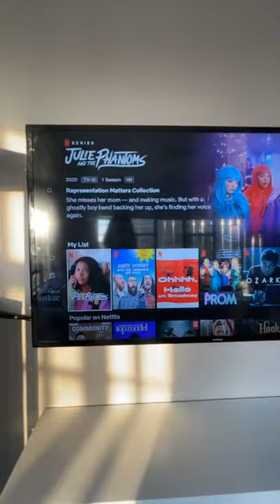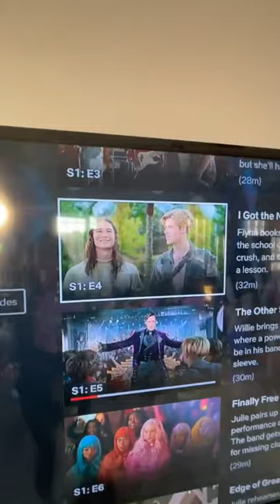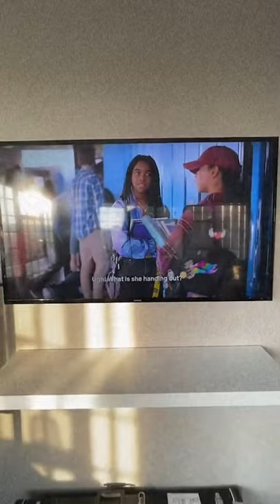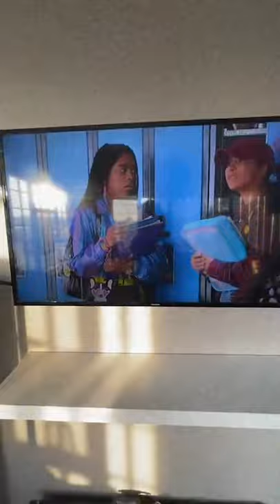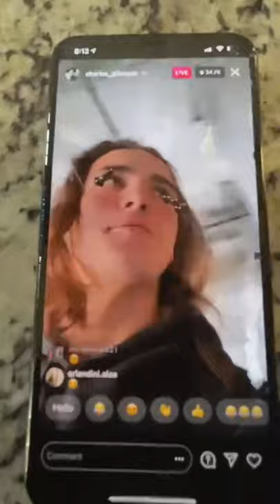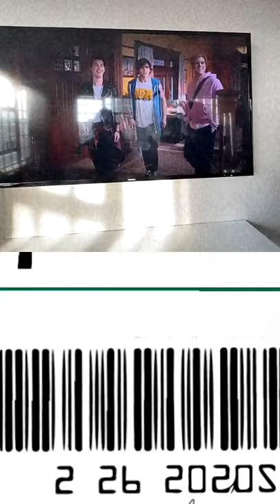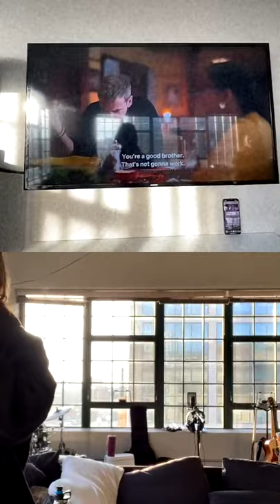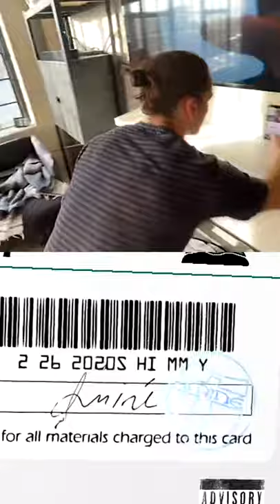Charlie Gillespie’s Instagram live: The Band is Back!!!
Charlie, Owen and Jeremy are hanging out streaming Julie and the phantoms. They are watching the first episode!!

I was On the live, they crack me up. It’s nice to see the boys all together. I hope there is a season 2 soon!!